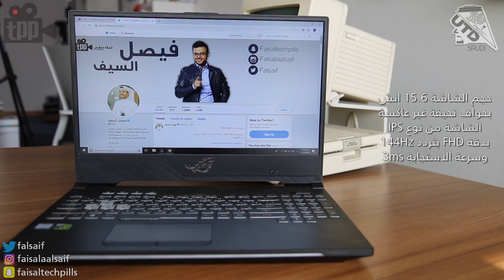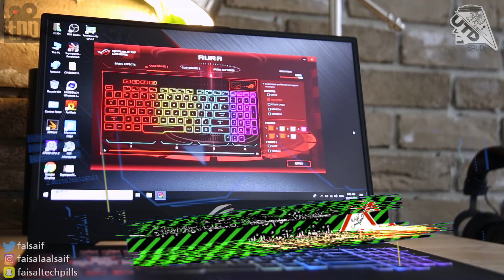لابتوب بقدرات عاليه وموجه للاعبين من اسوس .. ASUS ROG SCAR II GL504GS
في هذا الفيديو نقدم لكم مراجعة عن لابتوب
الالعاب اسوس ASUS ROG SCAR II

شكتنا وقنواتنا